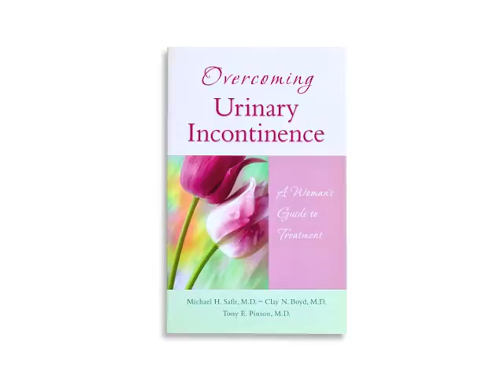Urinary Incontinence - Dr. Michael Safir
Dr. Safir talks about Urinary Incontinence and the treatment options available.